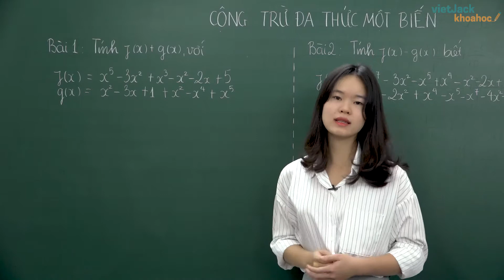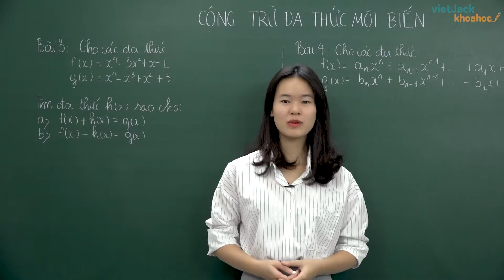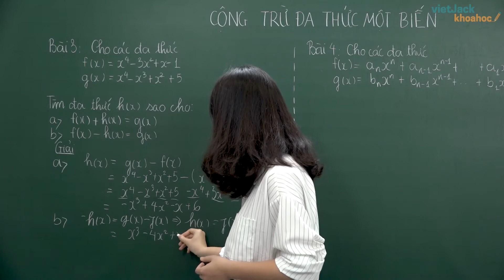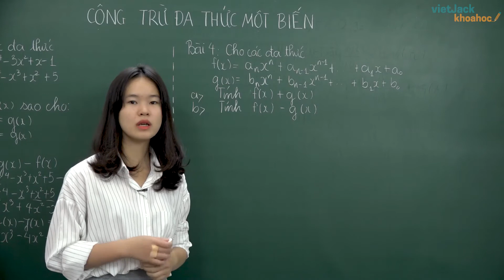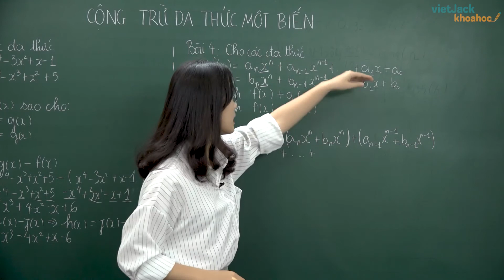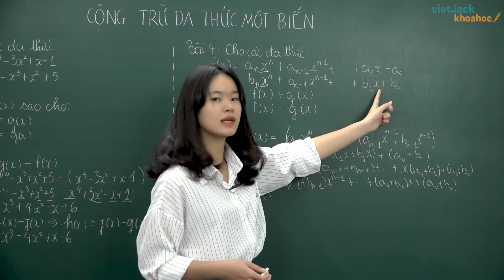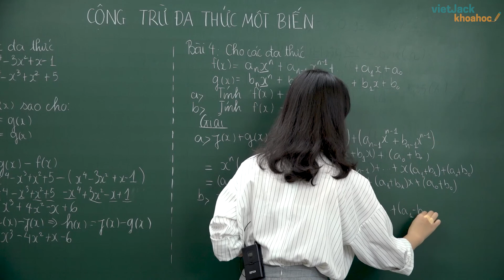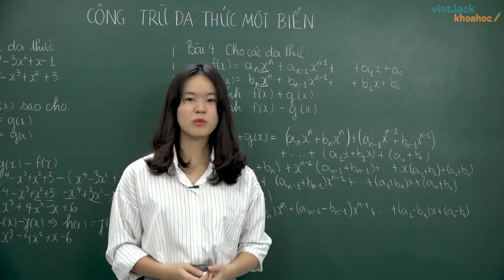Cộng trừ đa thức một biến - Cô Nguyễn Thu Hà (HAY NHẤT)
Bài giảng này thầy sẽ giúp các em nắm chắc kiến thức về định nghĩa, các tính chất,... kiến thức trọng tâm bài Cộng trừ đa thức một biến trong chương trình Toán học 7. Qua đó, các em có nền tảng kiến thức tốt để giải nhanh các dạng bài tập liên quan. Video này, thầy cũng sẽ giải tất cả các bài tập của bài học này trong sách. Chú ý theo dõi bài học cùng cô nhé !